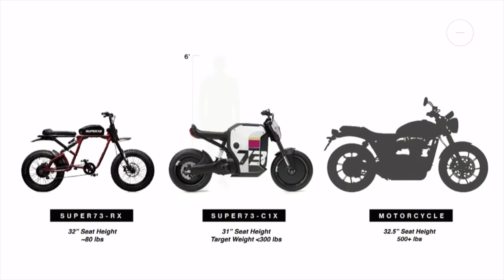IL FABRIQUE UN FAUX RADAR ET UNE MOTO TRIAL DE FOU 😱 - LES 5 ACTUS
➡️ MES PARTENAIRES :

► Vous voulez un shooting photo ?
👉 @carbonepics sur Instagram

👉 Brand ambassador

👉 réductions et jeux concours sur mon Instagram

► Yamaha Spirit Motor Aix-en-Provence

► Instagram : carbone23youtube (que des photos de BG)

► Twitter : @carbone23yt (je comprends à peine comment ça fonctionne)

► TikTok : @carbone23youtube (je poste 1 fois tous les 10 ans)

► Snap : carbone23snap (ça existe encore ?)

► Facebook : Carbone23 (seulement pour les +45 ans)

Ride Safe

Peace ✌️